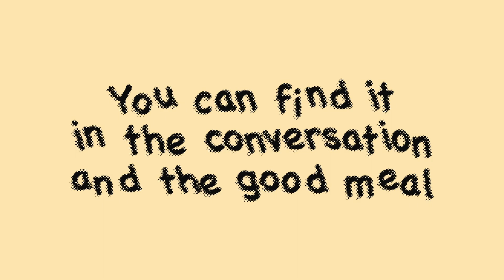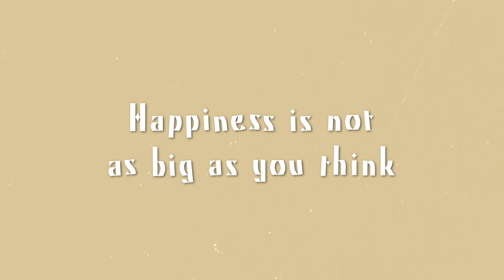Happiness Is Not As Great As You Think (Lyric Video)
Hi there!
Happiness is like a rock.
Yeah! Rock and roll!🎸